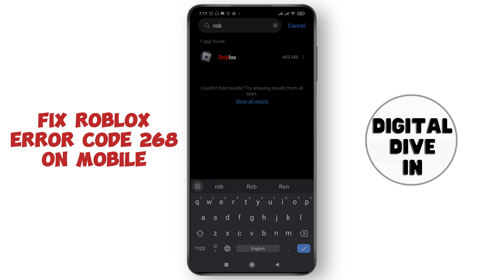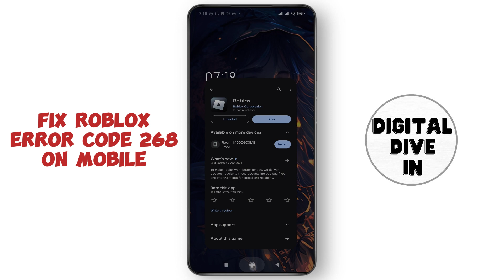How to Fix "Roblox Error Code 268" on Mobile [EASY]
How To Fix Roblox Error Code 268 On Mobile | Digital Dive In Tutorial

Welcome to Digital Dive In, your ultimate destination for practical "how-to" tutorials on various digital topics!

At Digital Dive In, we believe in empowering you with the knowledge and skills you need to navigate the digital world confidently. Whether you're a tech enthusiast, a social media aficionado, or a digital entrepreneur, our channel is here to guide you through the complexities of the digital landscape.

Join us as we dive deep into tutorials covering a wide range of subjects, including social media tips, tech hacks, digital productivity strategies, and much more. From mastering the latest apps and platforms to optimizing your online presence, our tutorials are designed to make your digital journey smoother and more enjoyable.

With easy-to-follow instructions, practical insights, and expert advice, Digital Dive In is your go-to resource for unlocking the full potential of the digital realm. Get ready to dive in and explore the possibilities of the digital world with us!

Let's dive in together and embark on a journey of digital discovery!